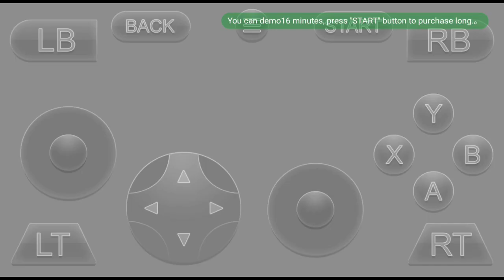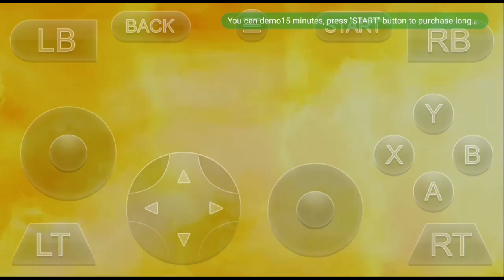One piece pirate warriors 3 gameplay on Android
Hey guys it's gamers and it's me kakarot
Today I'm playing one piece pirate warriors 3 on Android

And a huge shoutout for my friend NNK